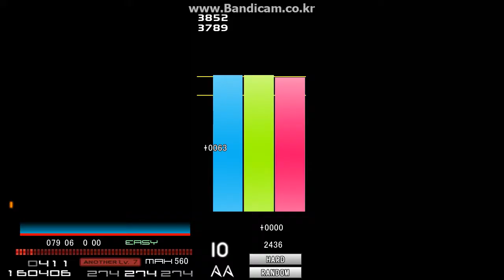[BMS] ★9 愛と煩悩と輪廻と常識の極彩世界 《AA, Hard clear》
Progressive Fantasia
★9 愛と煩悩と輪廻と常識の極彩世界
[皿と乱打と階段と縦連の同時押世界]

sound piercer feat.Ritsu / obj.swa mov : kkkfff2 & G-2000

BPM274

*play option
LR2 HD
Keyboard user
Hard clear / Hard
Lane: Random
HI-SPD. 560 / MAXBPM